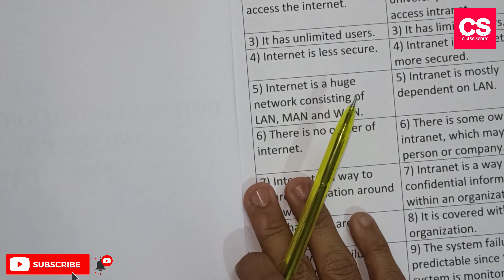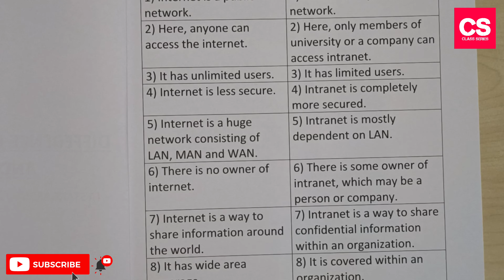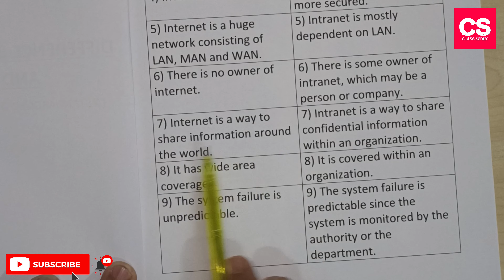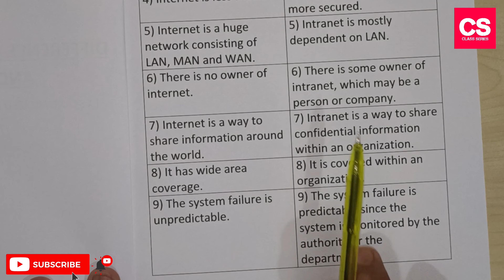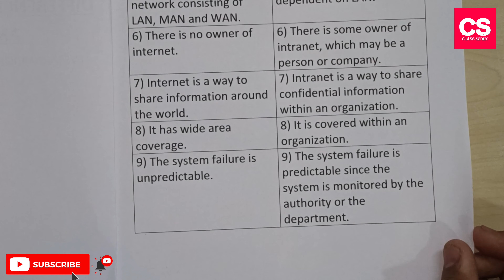Difference Between Internet And Intranet?-Class Series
This Video Is About Difference Between Internet And Intranet?

Difference Between Internet And Intranet?
internet and intranet difference
internet and intranet difference between
difference between internet and intranet in hindi
differences between the internet and an intranet
explain the difference between the internet and an intranet
what is the difference between the internet and intranet. brainly
difference between internet and intranet class 10
5 differences between internet and intranet
what are the similarities between internet and intranet
what is the difference between internet and intranet explain with examples
difference between internet and intranet class 8
difference between internet and intranet in points
difference between internet and intranet in tabular form
in a tabular form state five difference between internet and intranet
5 differences between internet and intranet